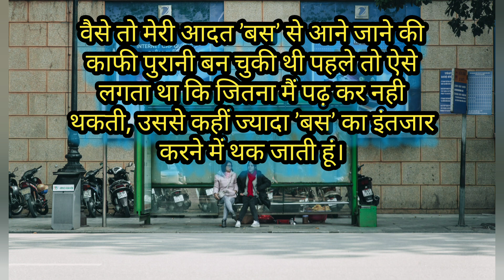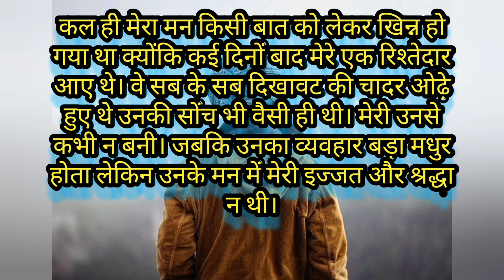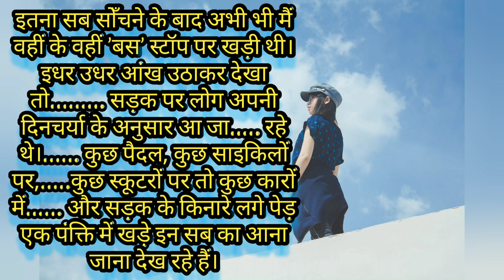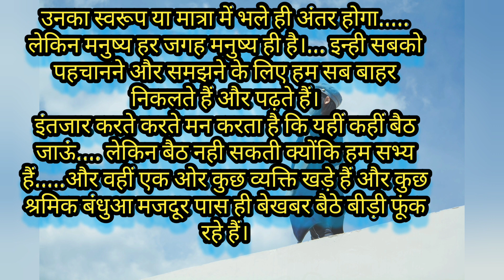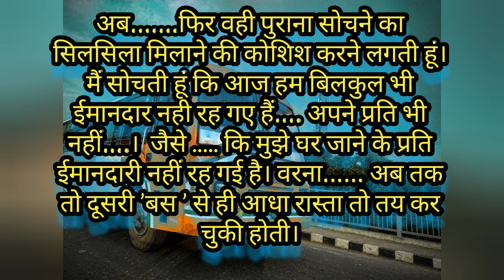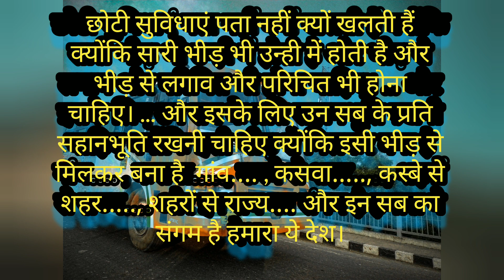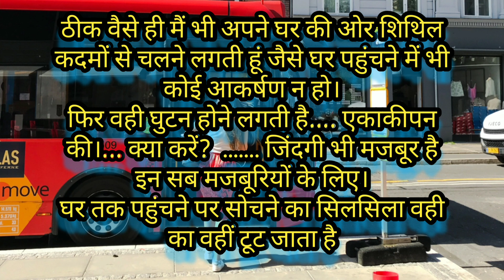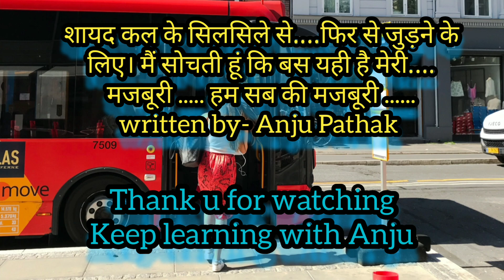storytime motivationalzonewithanjupathak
Hi guys this is Anju Pathak.
Today I am here with story which is composed by me.
This story has no connection with any other writers.

Hope you all enjoy this story.

URL: InShot